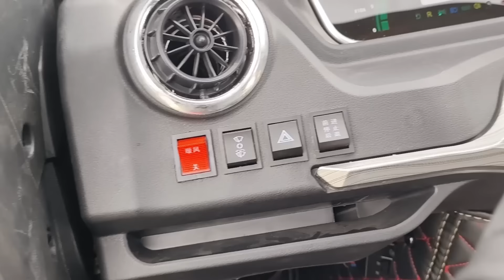ที่แรกและที่เดียวในไทย !! รถสามล้อไฟฟ้าปิ๊กอัพ 3ที่นั่ง + มีแอร์ Sumota I-style *ในคลิปใส่ราคาผิด *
* **ในคลิปใส่ราคาผิด ***
ที่แรกและที่เดียวในไทย !!
ใหม่ล่าสุด !!  รถสามล้อไฟฟ้าปิ๊กอัพ 3ที่นั่ง +มีแอร์ Sumota I-style + สำหรับขับวิ่งระยะสั้น หรือใช้ขนของ
ราคา 150,000 บาท (รวมแบ็ตลิเธี่ยม 50แอมป์)   จากปกติ 200,000 บาท

อัพเดทล่าสุด รุ่นนี้ไม่สามารถจดทะเบียนได้ และทางผม กำลังพัฒนารุ่นน้ำมันมาเพื่อรองรับความต้องการวิ่งระยะไกลและจดทะเบีนอยู่ครับ

🚩สเป็ครถสามล้อไฟฟ้าปิ๊กอัพ I-style  🚩
✅มอเตอร์ 72v1,500w.
✅มี 3 ที่นั่ง กว้างขวางๆสบายๆ
 ✅ มีเกียร์สโลว์​ขึ้นเขา
✅ มีแอร์คอนดิชั่น
✅ ใช้ขนของขึ้นเนิน​ ที่ชัน​ หรือใช้บนพื้นที่ที่ไม่เรียบ​
✅ระบบหน้าจอดิจิตัล ทันสมัย
✅ มีระบบเบรค​ทั้ง 3 ล้อ   เบรคน้ำมัน และ ดิสเบรค
✅ แบตเตอรี่ลิเธี่ยม  ใช้งานได้5ปี ประจุไฟฟ้าไม่ไหลออก
✅แบตลิเธี่ยม 72v.50ah.  อัพเกรดได้
✅ รับประกันแบตและมอเตอร์​ 1 ปี
✅สามารถติด แอร์เพิ่มได้
✅ชาร์จไฟบ้านปกติ 5ชม.เต็ม
✅วิ่งได้ 40-50กม.
✅ความเร็วสูงสุด 70กม./ชม.
✅ด้านหลังขนของได้ 200กก.
✅พัดลมระบายอากาศในรถ 5 ตัว
✅บลูธุท mp.3

รถสามล้อ..บรรทุกไฟฟ้า ยุคใหม่2022 หน้าตาเป็นอย่างไร ???
ระวังโดนหลอก ! อย่าซื้อรถ3ล้อบรรทุกไฟฟ้า ถ้ายังไม่ได้ดูคลิปนี้ ?
รถ3ล้อไฟฟ้า EV พลังงาน Solar บรรทุกได้ 1ตัน (จดทะเบียนได้)

ดร.วิโรจน์ กุศลมโนมัย (william woo)
กูรูตลาดนีช, กูรูรถสามล้อบรรทุก
นักปราชญ์วิลเลี่ยมวู (william woo)
***รับเป็นที่ปรึกษาสำหรับธุรกิจขนาดกลางและย่อม(sme)

*อดีตที่ปรึกษา รัฐมนตรีช่วยกระทรวงคมนาคม
*นายกสมาคมผู้ค้ารถสามล้อส่วนบุคคลและมอเตอร์ไซด์ไฟฟ้า
*รางวัล สัญลักษณ์แบรนด์ไทย จาก ฯพณฯ นายกชวน หลีกภัย พ.ศ. 2543
*รางวัลนักธุรกิจตัวอย่างแห่งปี 2011 โดย มูลนิธิสภาวิทยาศาสตร์ และ เทคโนโลยีแห่งประเทศไทย (มสวท.)
*รางวัลนักธุรกิจดีเด่นแห่งปี 2555 โดย มสวท.
*วิทยากรพิเศษ มหาวิทยาลัยหอการค้า ,มหาวิทยาลัยราชภัฏจันทน์เกษม, มหาวิทยาลัยราชภัฏสวนสุนันทา
*กรรมการผู้จัดการและผู้ก่อตั้ง บริษัท ซูโมต้ามอเตอร์ จำกัด

ถ้าคุณกำลังมองหารถ​ 3 ล้อ​ ที่มี​คุณสมบัติดังนี้ :
มีเกียร์สโลว์​
มีระบายความร้อนด้วยระบบหม้อน้ำ
ชรุขระ​ เป็นหลุม​ เป็นบ่อ
มีระบบเบรค​ทั้ง 3 ล้อ
สามารถจดทะเบียนได้
รับประกันเครื่องและคัซซี​ 1 ปี
มีเพียง​ 3 ล้อ​ซูโมต้าเท่านั้นที่ตอบโจทย์ได้ทั้งหมด
Inbox 24 ชั่วโมง